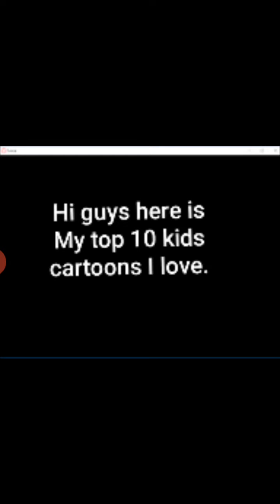My top 10 favorite cartoon shows.